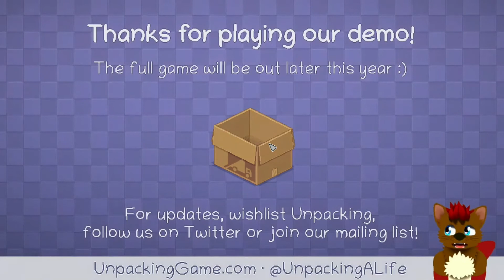Unpacking Demo Playthough - Unboxing chill times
First off, I'm so sorry about the audio quality of this video. There were a bunch of clicks and pops in the initial recording, and I tried my best to smooth them out, but it definitely resulted in some weirdness. I'll make sure to test things out better next time.

That being said, I've had this quaint little game on my wishlist for a while and when I saw the demo was available I had to go share it with you all. It's a game about something mundane, yet it perfectly captures the joy of the little challenges and memories that it offers. So join me as I unbox, reminisce about stuff, and maybe agonize a little bit over where everything goes!

If the demo is still up (or the full game is released later this year) go check it out!

Also check me out on Twitch where I'll likely be streaming the full game on its release! As well as many other underrated indie gems.